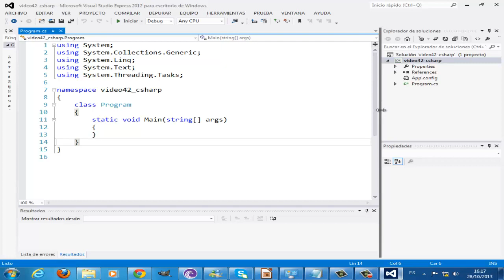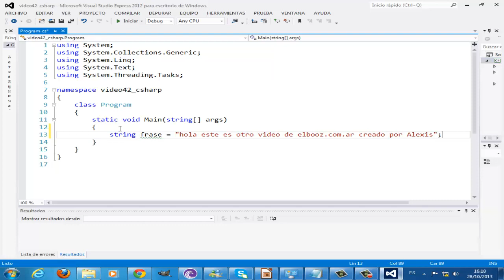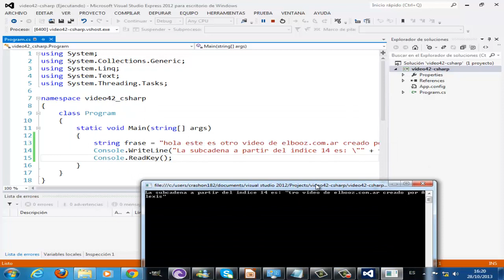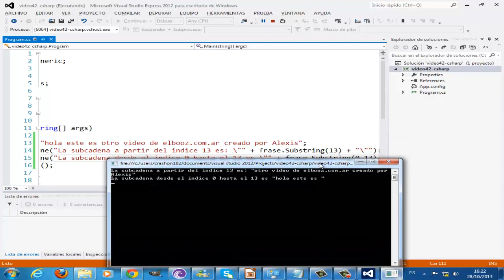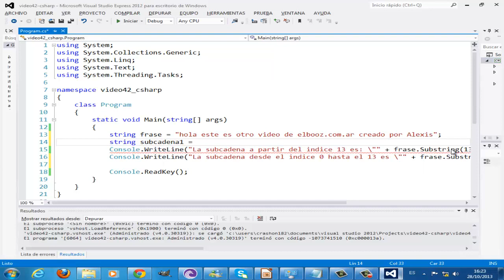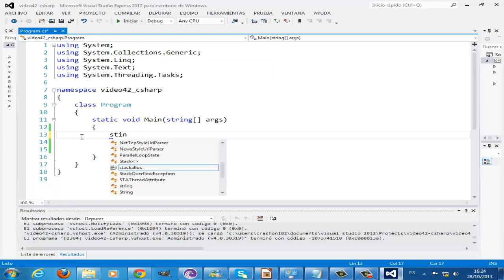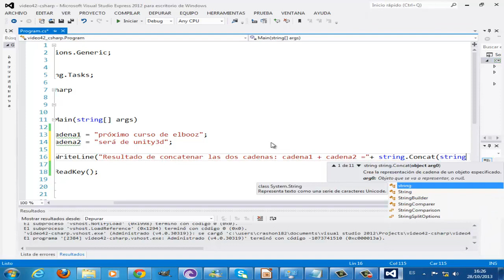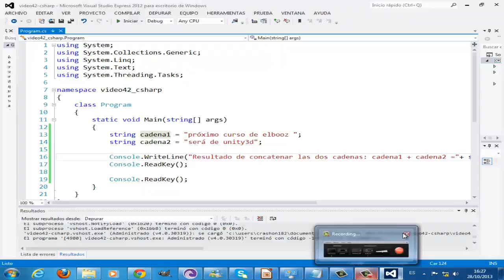Vídeo 42 - Curso de C# -string V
En este vídeo Aprenderemos a:
- Extraer una subcadena de un objeto string.
- Concatenar dos cadenas utilizando el método Concat.